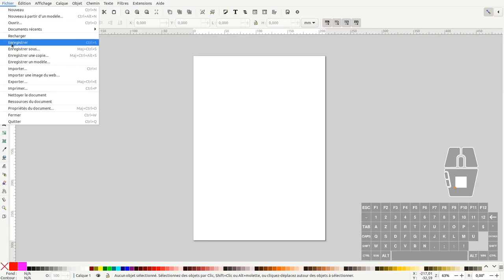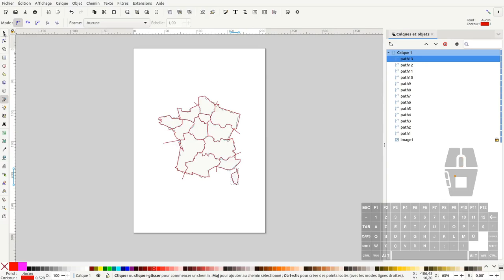Tuto inkscape: outil "fracture" inkscape 1.3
Nous allons voir dans ce tuto comment utiliser le nouvel outil "fracture" d'inkscape 1.3